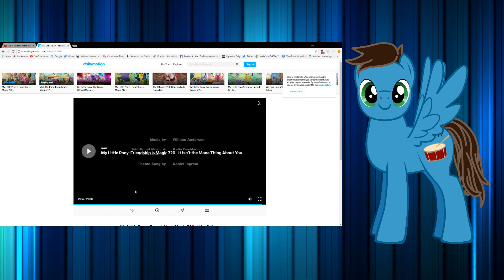Drumstick Reacts - MLP FiM - It Isn't The Mane Thing About You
I know that the reaction video is late, but it is better late than never.  Here is the episode where Rarity becomes bald.

My Little Pony: Friendship is Magic is owned by Hasbro, DHX Media, Discovery Family, and Lauren Faust